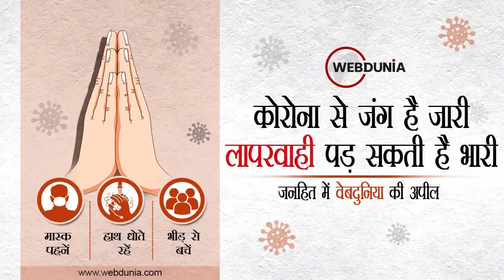MP के Mandsaur जिले में सहकारी प्रबंधक के घर लोकायुक्त का छापा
मध्यप्रदेश के मंदसौर जिले में सहकारी प्रबंधक के घर लोकायुक्त का छापा
कैश के साथ ज्वेलरी और अन्य सामान मिला

जमीनों के कागजात भी छापे के दौरान मिले